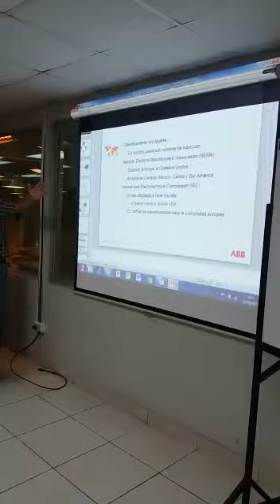CAPACITACION A ESTUDIANTES DE LA ESPOL EN VARIADORES Y MOTORES ABB Inducom